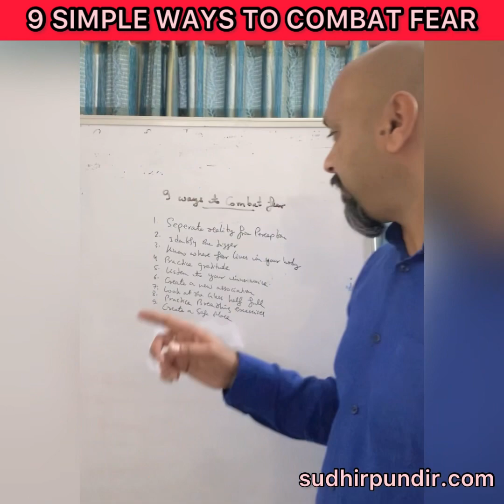9 SIMPLE WAYS TO COMBAT FEAR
Do you also have fears, like fear of failure, fear of success or even fear of fear.
Fear can’t hold you back for forever, if you don’t let it.

Watch below video to know about 9 ways which I use to combat fears🤗